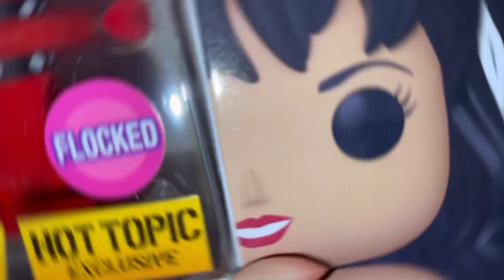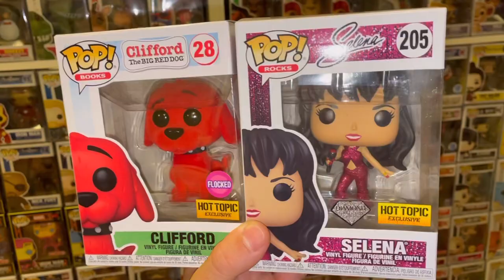Unboxing Pietro Maximoff Funko Pop | Finally Released!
whatsPOPpin youtube, welcome back to another video! In today’s video, we’ll be unboxing the pop we’ve all been waiting for! “Pietro Maximoff” from Wandavision.

After a month of waiting, Funko finally released him & let’s just say their site was definitely not prepared for the traffic... but he’ll be back!

A quick sell out for sure & luckily I was able to make it to Funko Hollywood to pick one up myself! Along with some awesome hot topic exclusives I’ll share in this video too!

What did you think of the funko pops from this video? Which one was your favorite and will you add any to your collection?